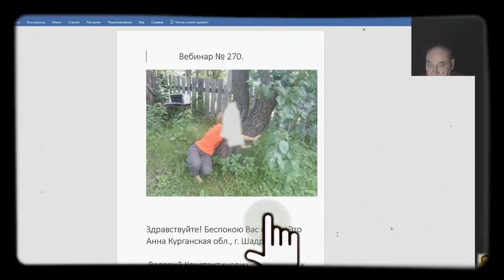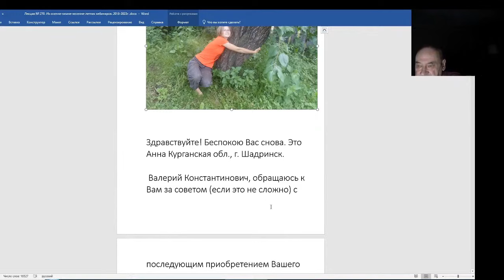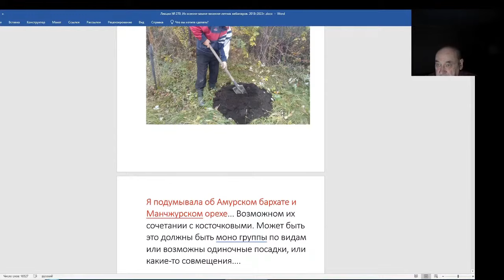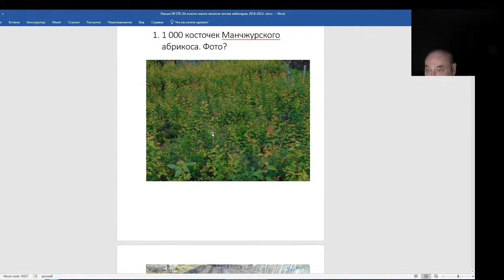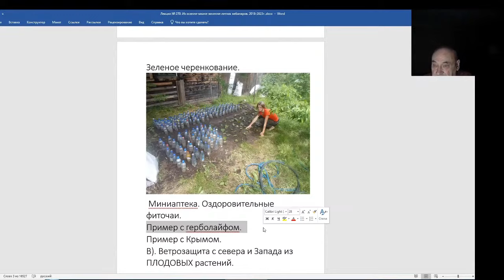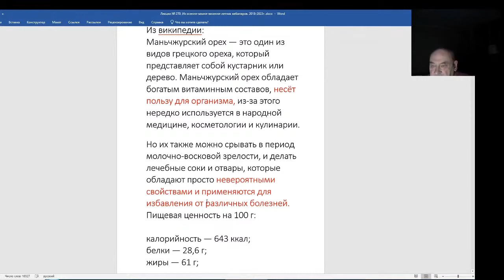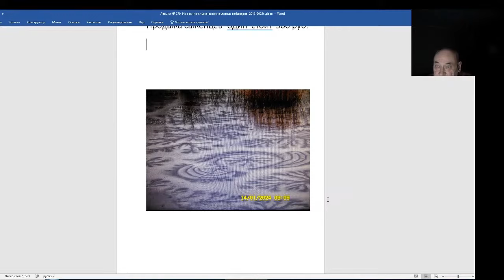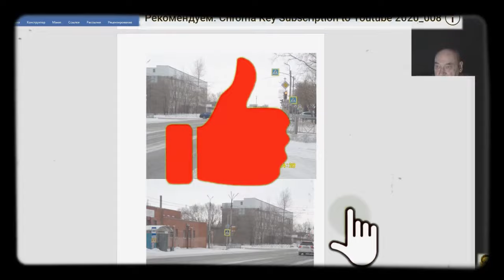Железов Валерий. Вебинар 270. ч. 1. Вступление. Письмо Анны с г. Шадринск.